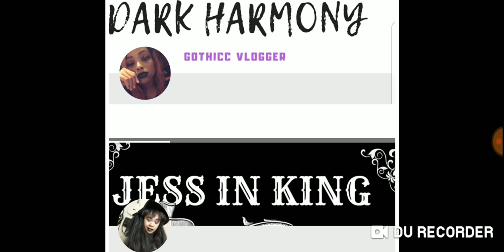Shouts to 🦇Dark Harmony and Jess in King 🦇